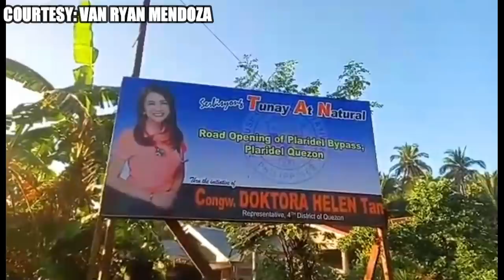NALIGAW ANG KALAPATI NATIN LAST CLUB TRAINING SOUTH 21 ARRIVAL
LAST TRAINING PLARIDEL, QUEZON

RACING PIGEON
PIGEON RACING
PIGEON
KALAPATI
KALAPATIDS
KARERA NG KALAPATI
PIGEON VLOGGER
KALAPATI VLOGGER
PIGEON LOFT
TIPS
DIY